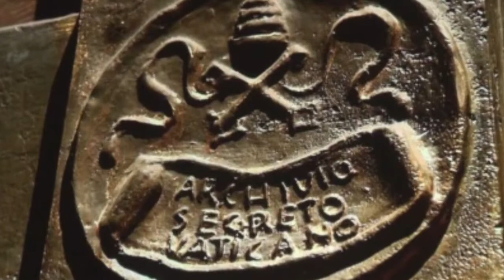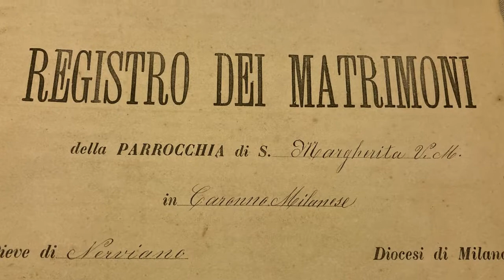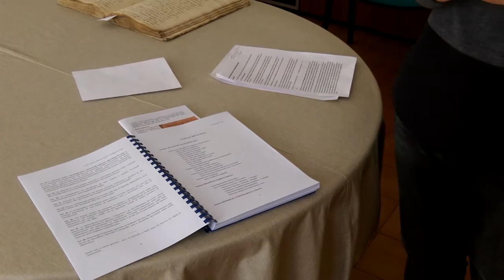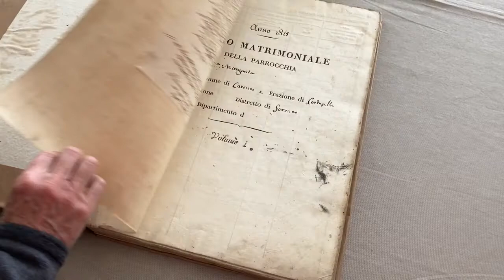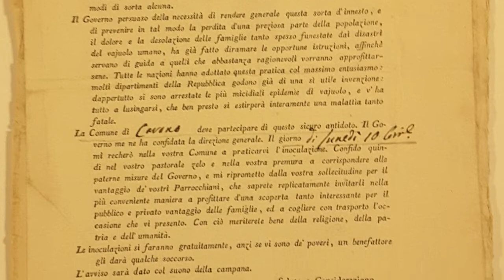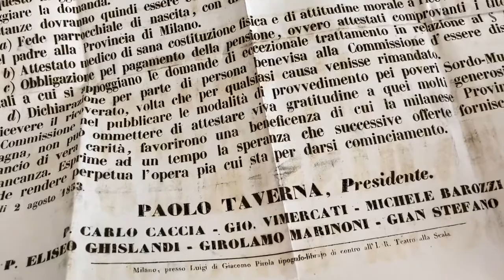Archivio parrocchiale di Caronno - Visita virtuale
Presentazione a cura del Centro Culturale Eugenio Peri